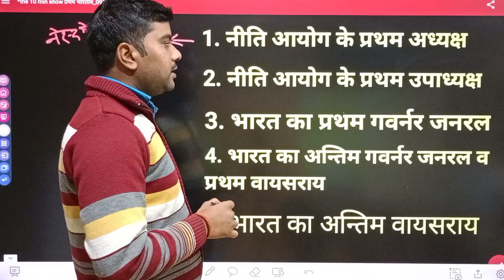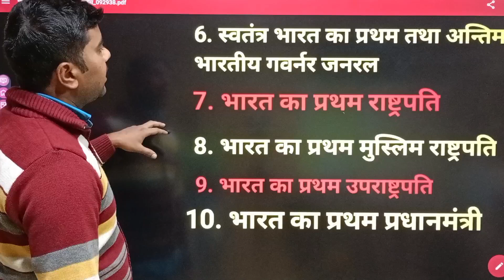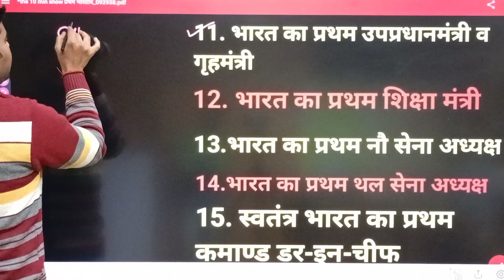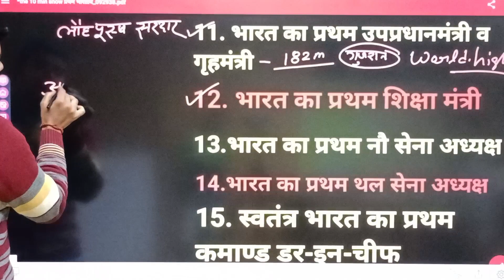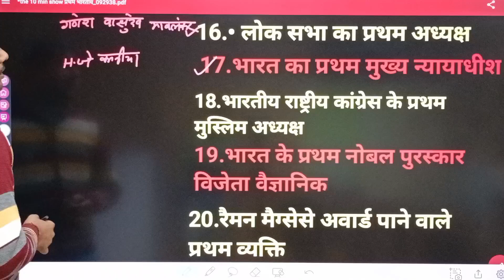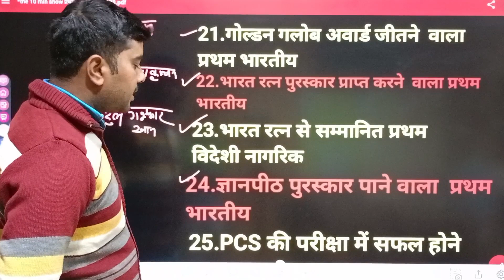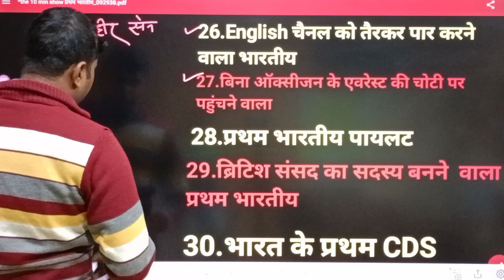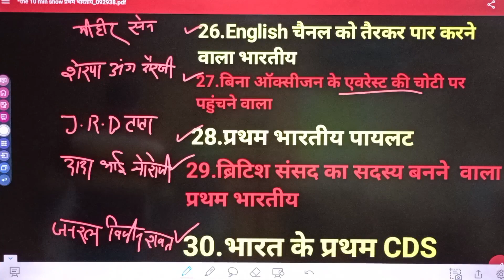भारत में प्रथम पुरूष || the 10 minutes show || Bharat me pratham purush